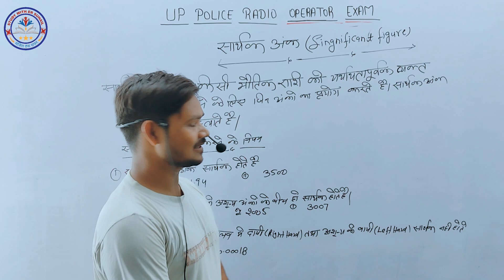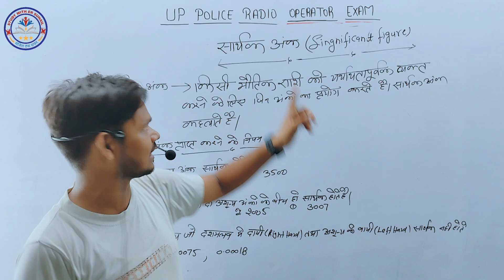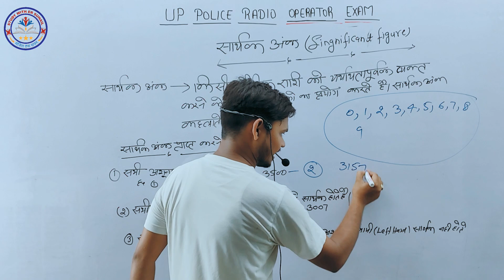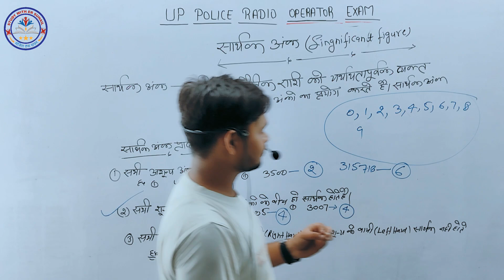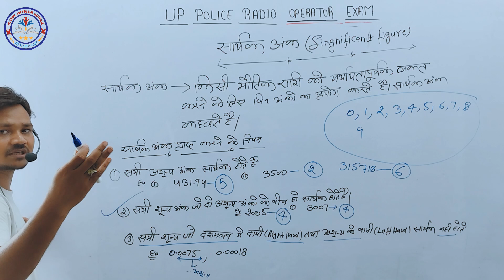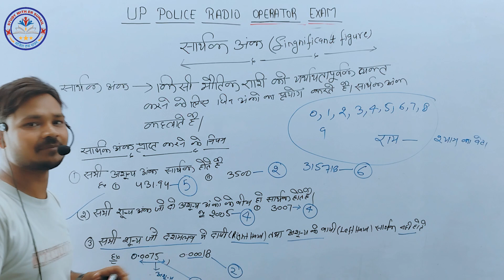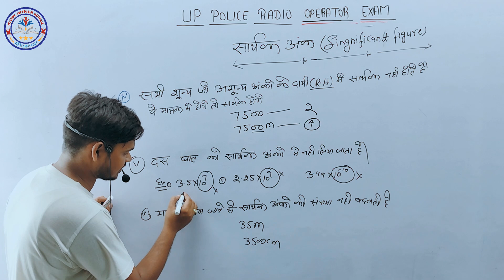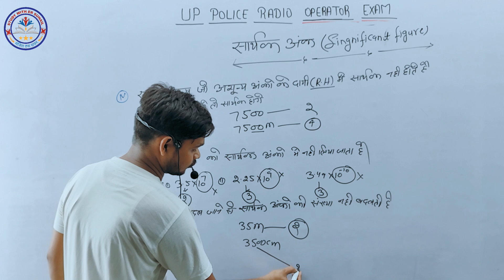UP POLICE RADIO OPERATOR EXAM STRATEGY 🔥| UP POLICE RADIO OPERATOR PHYSICS CLASS | सार्थक अंक